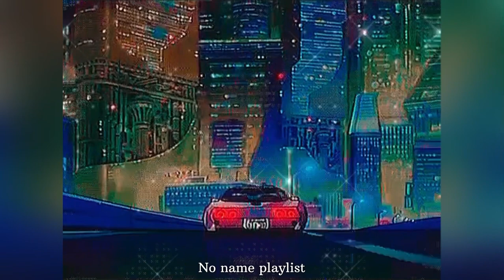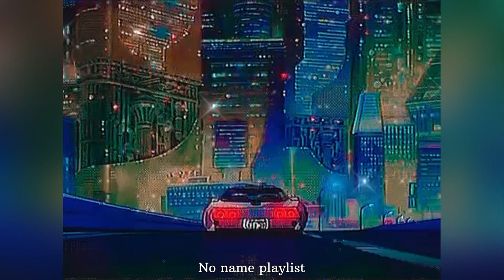80s Night Drive | japanese playlist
0:00:00 - Miki Matsubara, Safari Eyes
0:04:18 - Aru Takamura, I’m in Love
0:08:44 - Momoko Kikuchi, Glass no Sougen
0:13:19 - Miki Matsubara, Mind Game